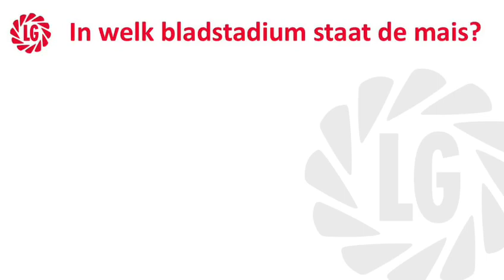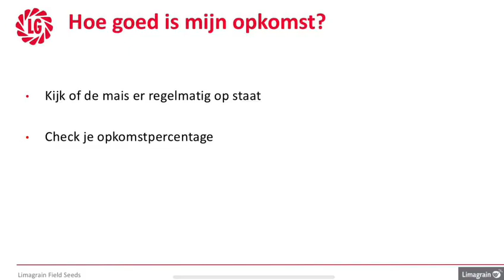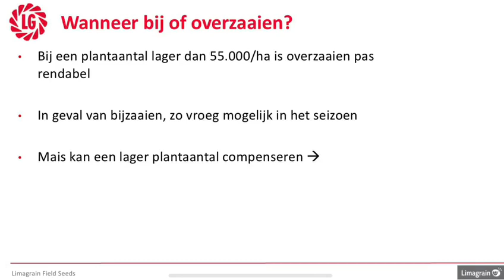Veldopkomst mais controleren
Enkele weken na de inzaai is het goed om de veldopkomst van je mais te controleren. Ruwvoerspecialist Ludwig Oevermans laat zien waar je op moet letten. Meer weten? Lees tips en stel vragen op